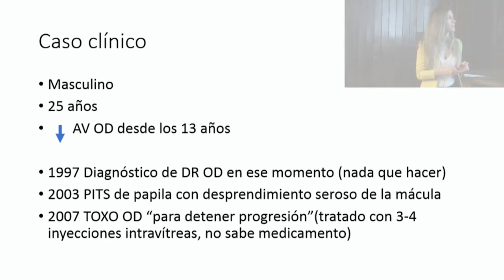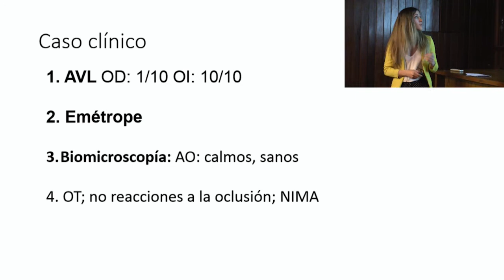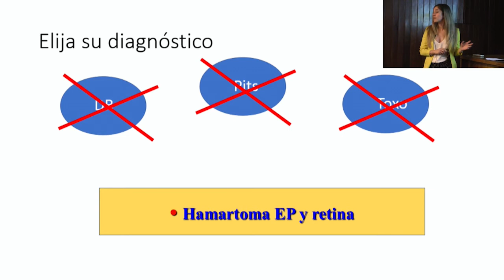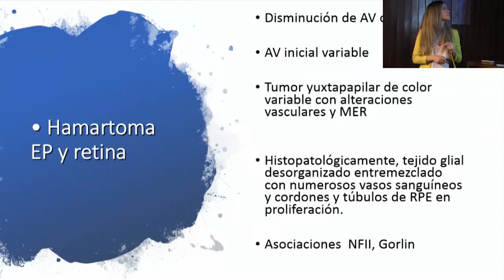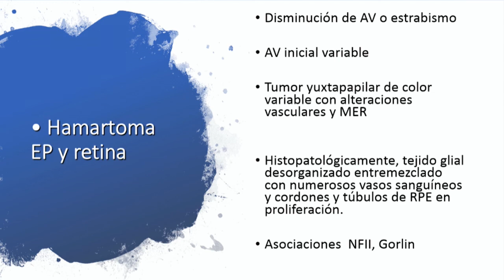Lesión Pigmentada en el Ojo ::: Dra. Evangelina Espósito